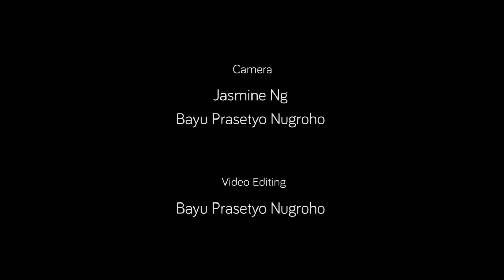SINGAPORE DREAMING CONFERENCE - 700 YEARS OF DREAMING Q&A SESSION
Singapore Dreaming is a two year project by Asian Urban Lab where leading artists, academics, professionals and other thinkers across diverse disciplines share and explore alternative visions of a Singapore that is sustainable, creative and vibrant.

It is a ground up initiative that aims to move beyond layers of constraints – whether dogmatic or structural – to imagine all alternatives. It allows us to think the unthinkable, and to formulate new possibilities.